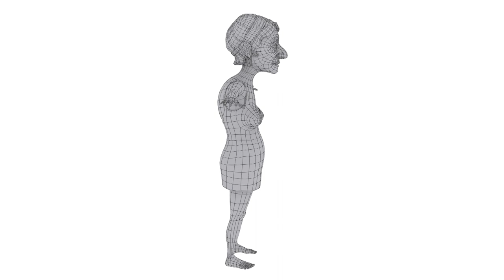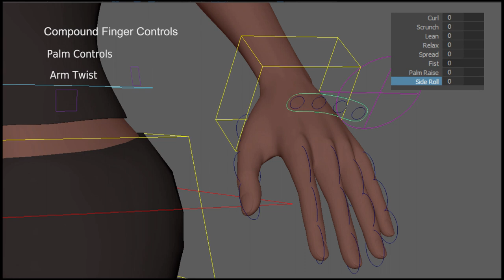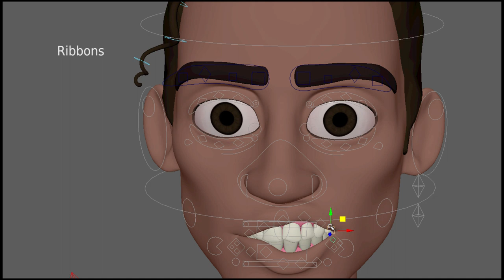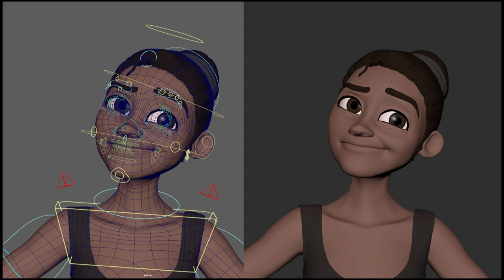Irene Gaudioso Rigging Reel 2018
This is my rigging demo reel. It shows the characters i´ve been working on during the last year. Hope you like it!
Thanks!!